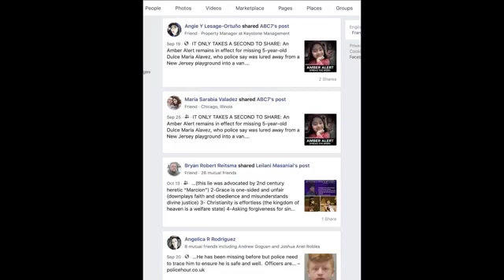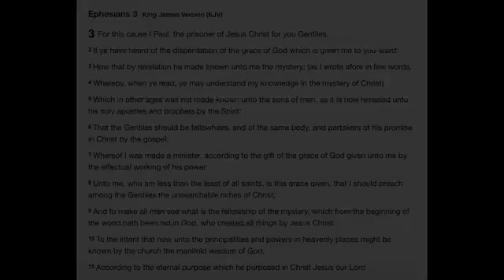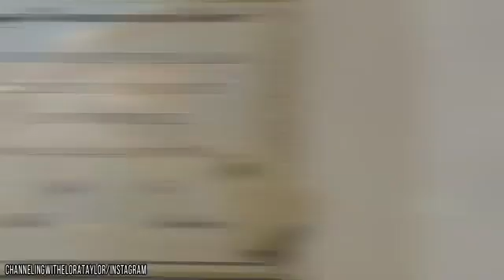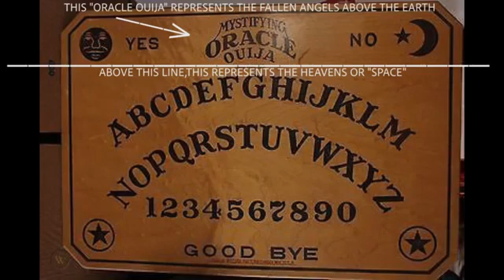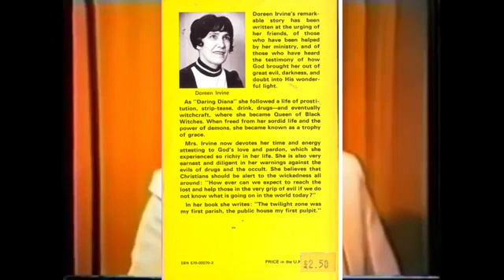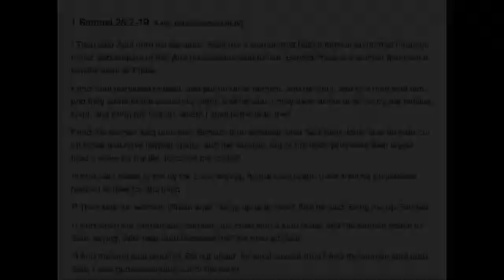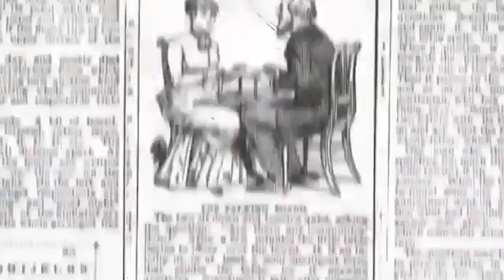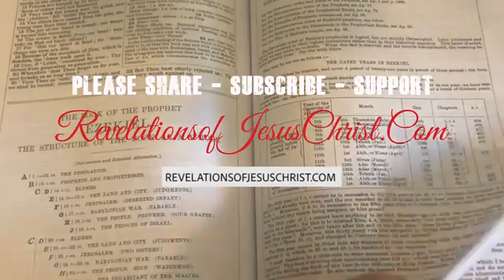HIDDEN meaning of Ouija board Exposed Worlds biggest Ouija made this HALLOWEEN for NEPHILIM